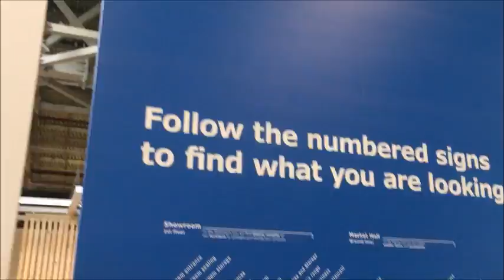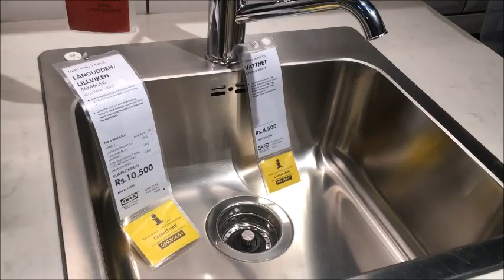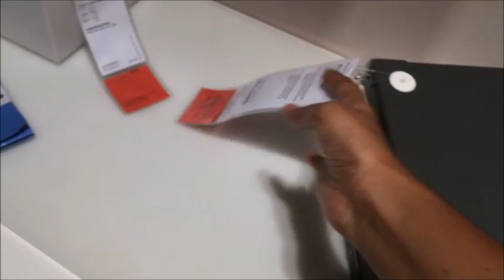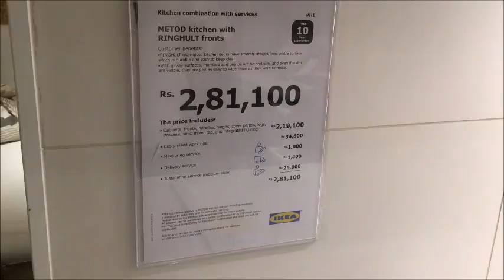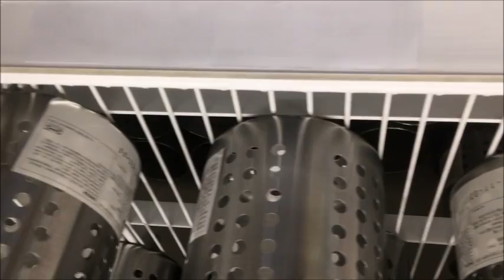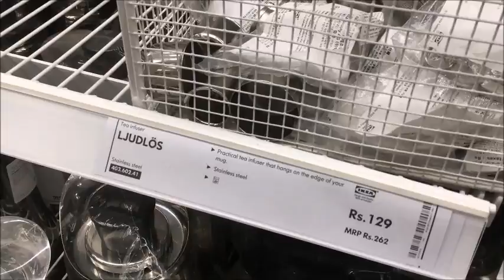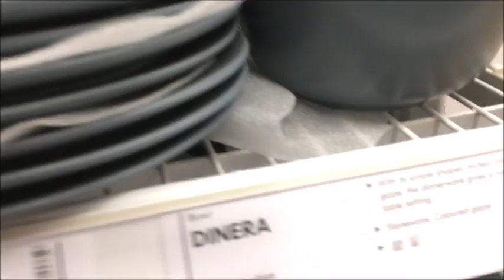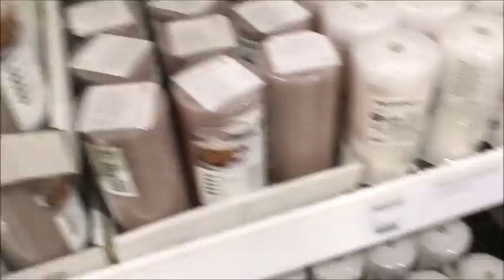IKEA HYDERABAD/Went to IKEA IN TELUGU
IKEA RADHA TELUGU CHANNEL

             Free music:   music for video creators

3. Wonder chef ceramide casserole 6 pieces
12.
13.         Oziva herbs powder health drink
15.           Stevia leaves sugar free
17.   Prestige rice cooker
18. Philips HP8302 Essential Selfie Straightener (Black)
19.      Silk thread making kit
20.       Bajaj HM 01 250-Watt Hand Mixer (Black)
21.    Prestige Iris(750 Watt) Mixer Grinder
22.  Rin fabric whitner
23.  Car vaccum cleaner
24. charcoal face mask to buy amazon
25. mini dustbin
26. camera Bracket
27. OTG adaptor
28. Tripod mount